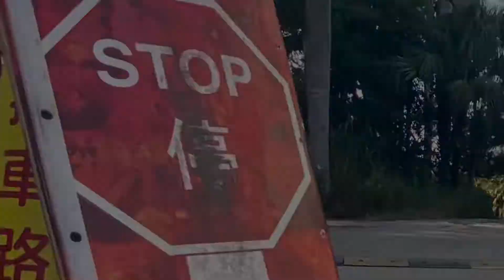All your bases are mine!